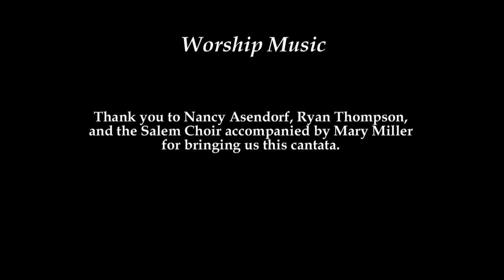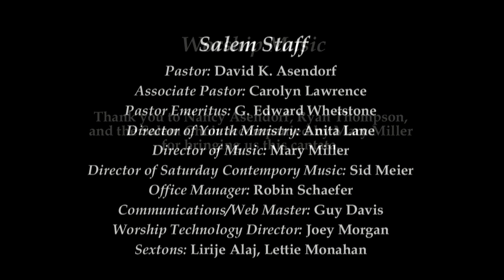Come Walk with Me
Pepper Choplin
Instrumentation by Stan Pethel
Publisher: Lorenz
Salem Lutheran Church, Catonsville, MD
Thank you to Nancy Asendorf, Ryan Thompson, and the Salem
Choir accompanied by Mary Miller for bringing us this cantata.
Music, Text and Streaming One License A-701445, expires 04/01/2024.
The Passion according to St. Luke